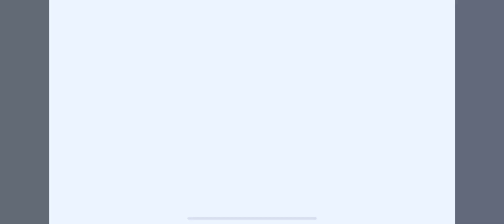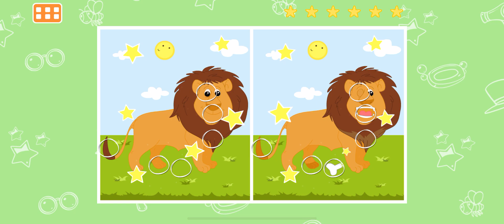Kiddopia | ABC Animal Adventure | Join the Dots & Spot the Difference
Welcome to Kiddopia! We are an ever-growing home of research-backed early education games that perfectly combine play, skill-building activities, and essential preschool curriculum. Math, Language, Creativity, Self-expression, Roleplaying - we cover it all, and we make it fun and engaging. You can watch your child play their way to a better understanding of preschool concepts and a better grasp of life skills.
Built with love by parents
Our app is the brainchild of parents who know just how precious a child's early years are and who believe in creating game experiences they would want their own child to use. The result is one of the best possible environments for children to learn, grow, and express themselves in.
Where independent learners thrive
Designed by teachers and tested by preschoolers, Kiddopia is a world built on values - playful, kid-first, nurturing, inclusive, ethical. Intuitive and COPPA-certified kidSAFE, it requires zero supervision and causes zero frustration in kids. There are no ads and no in-app purchases, just 1000+ reasons to smile.
Unlimited early learning adventures
Kiddopia is a merry mélange where new content drops regularly. From absorbing language- and number based activities to exciting games underwater and in outer space, the options only get better in our ever-evolving world. With every delightful session of play in Kiddopia, your child will subconsciously develop perspective, creative thinking, academic skills, self-expression, values, and much more.

From giggles to growth
Kiddopia takes children on colorful adventures with real-world challenges. Amid countless giggles, your child will be a doctor, a teacher, a chef, a farmer, a musician, an astronaut, an interior decorator, and more. The list keeps growing and so will your child.
***Winner***
Parents' Choice Award
Tillywig Toy Award
Nappa Award
Mom's Choice Award
Academics' Choice Smart Media Award
Educational App Store: 5 Star Rating
Subscription
One subscription for the whole family (works across mobile devices and platforms)
Easy cancellation
All your payments will be charged to your iTunes account
Your subscription will auto-renew unless you turn off auto renew at least 24 hours before the ongoing subscription period ends